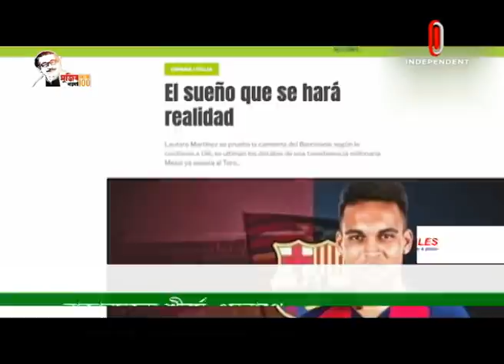কোয়ারেন্টিনে পুরো ওয়েস্ট ইন্ডিজ দল || 'কালু' ডাকার জন্য জবাব চান স্যামি || বদলে গেল ক্রিকেট || Khela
সিরিজ শুরুর প্রায় এক মাস আগে ইংল্যান্ডে এসেছে ওয়েস্ট ইন্ডিজ দল। মঙ্গলবার ম্যানচেস্টারে পৌঁছে সরাসরি গেছে কোয়ারেন্টিনে। আগস্টে ইংলিশদের বিপক্ষে সিরিজের জন্য পাকিস্তানের কোচিং স্টাফে যুক্ত হয়েছেন ইউনিস খান ও মুশতাক আহমেদ। এদিকে করোনামুক্ত নিউজিল্যান্ডকে বিশ্ব ক্রিকেটের নিরপেক্ষ ভেন্যু হিসেবে দেখতে চান দেশটির ক্রিকেট অ্যাসোসিয়েশনের প্রধান, হিথ মিলস
করোনা ঝুঁকিতে বদলে যাবে ক্রিকেট, বেশকিছু প্রস্তাব দিয়েছিল কুম্বলের নেতৃত্বে আইসিসির ক্রিকেট কমিটি। আপদকালীন সেসব প্রস্তাবনাসহ মোট পাঁচটি নিয়মে বদল আনা হয়েছে। এক সংবাদ বিজ্ঞপ্তিতে অনুমোদনের কথা জানিয়েছে ক্রিকেটের সর্বোচ্চ সংস্থা
করোনার বিরুপ প্রভাব পড়েছে ফুটবলারদের বাজার মূল্যে। সর্বোচ্চ দাম কিলিয়ান এমবাপের। ফ্রেঞ্চ সেনসেশনের বাজার মূল্য এখন ২৩১ মিলিয়ন পাউন্ড। শীর্ষ পাঁচে আছেন চার ইংলিশ তারকা। মেসির অবস্থান ২২ নম্বরে, অবাক করা হলেও সেরা ত্রিশেও নেই রোনালদো-নেইমার। তবে শীর্ষ ধনী ফুটবলারের তালিকায় ঠিকই আধিপত্য আছে তিন মহাতারকার